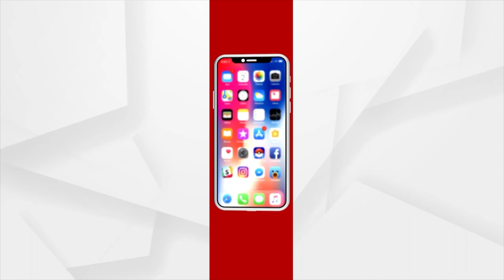Union Minister Dharmendra Pradhan Felicitates International Javelin Player Kishore Jena